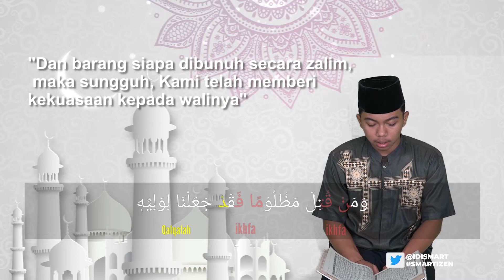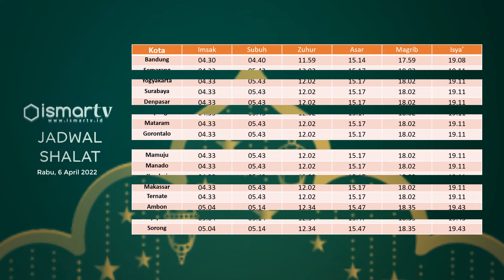Mejelang Fajar Q.S Al Isra 32-33, Jadwal Imsakiyah & Shalat Seluruh Indonesia 06 April 2022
Talent: Rifki
Motion Graphic: Danang
Video Editor: Danang